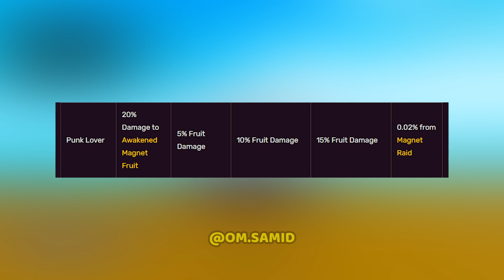INI CARA AWAKENED FRUIT MAGNET DI ONE FRUIT SIMULATOR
***NEW CODE***

- MAGNETICARMS
- PUNKROCKET